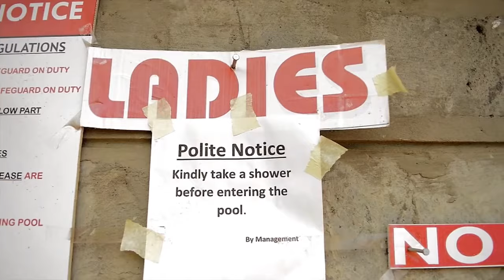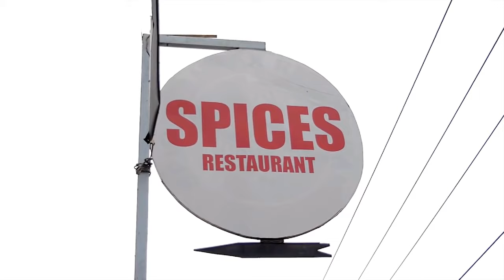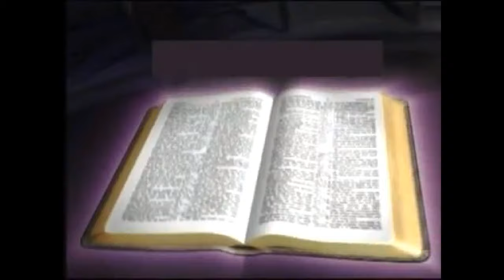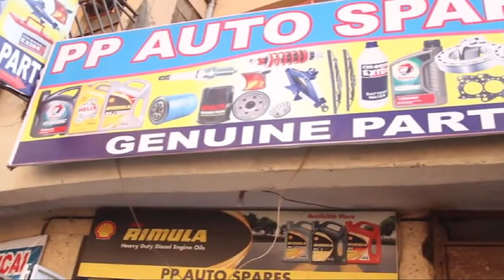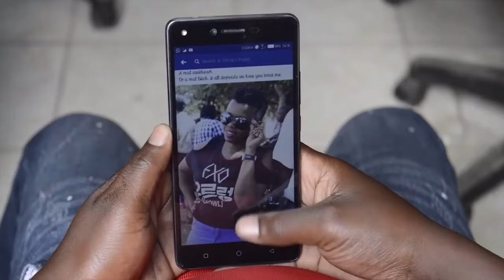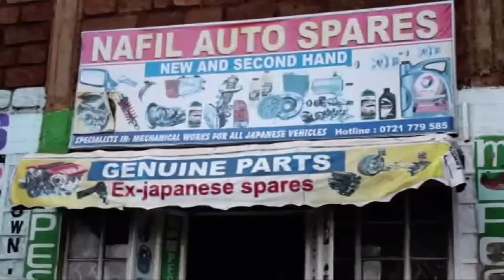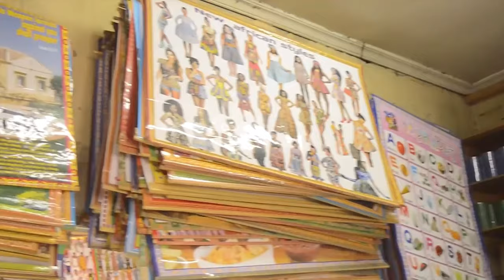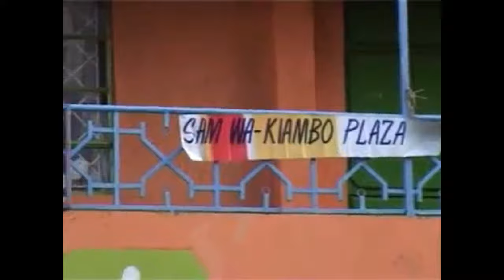SAM WAKIAMBO LATEST MIX NONSTOP 2023 DJ SAMMY STEPPER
SAM WAKIAMBO OFFICIAL BENGA MIX